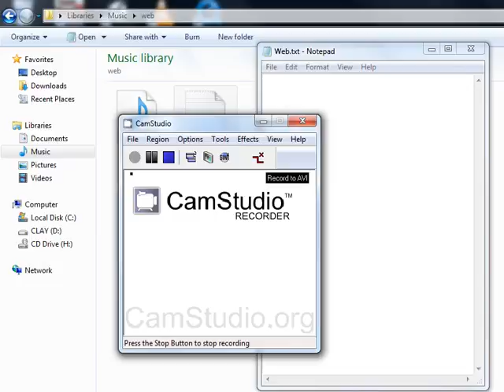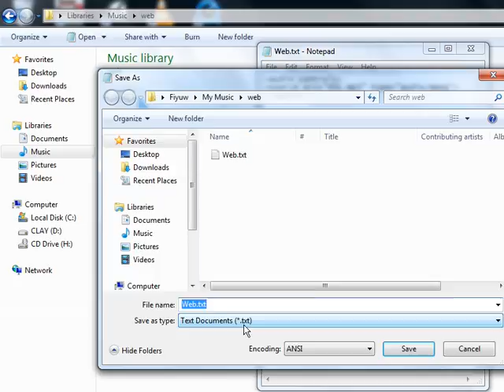Make Mp3 Player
Make Mp3 PlayerMake Mp3 PlayerMake Mp3 PlayerMake Mp3 PlayerMake Mp3 PlayerMake Mp3 PlayerMake Mp3 Player